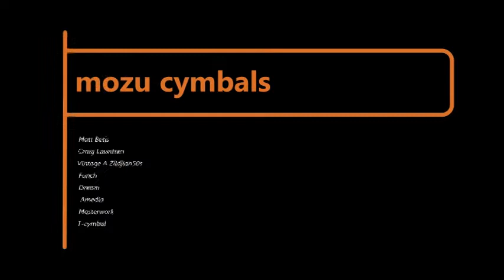Amedia Oniks 22" 2150g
Amedia Oniks 22" 2150g色々な音源に合わせ響きの検証